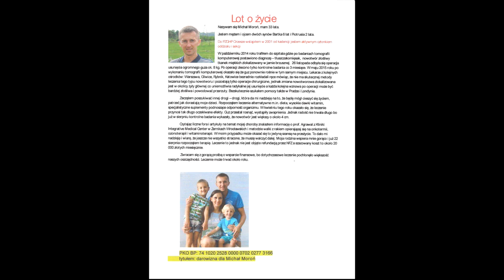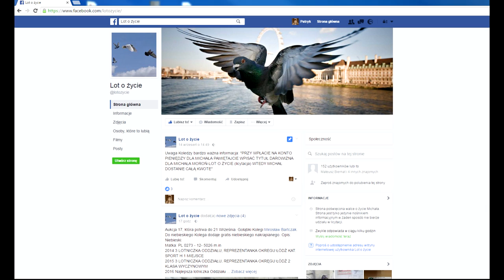Lot o Życie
Numer konta: 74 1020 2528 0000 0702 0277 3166 w tytule przelewu ( darowizna dla Michał Moroń Lot o Życie- wtedy Michał dostanie całą kwotę )

Pomagamy !!